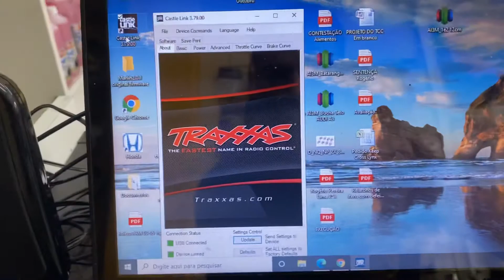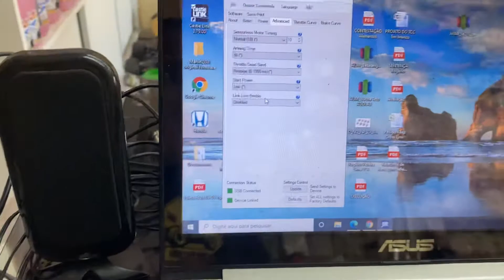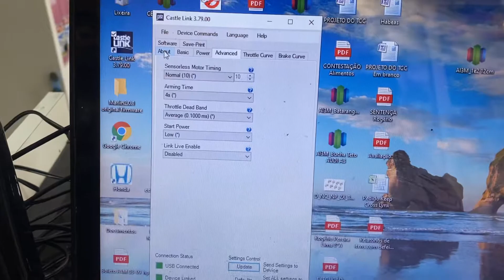Desbloqueando o ESC do Traxxas XO-1 para usar qualquer tipo de rádio.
Neste breve vídeo, ensino a parear o ESC original Traxxas com qualquer rádio que não seja um Traxxas Link.

Instagram e FaceBook:  @KeepCross Hobby